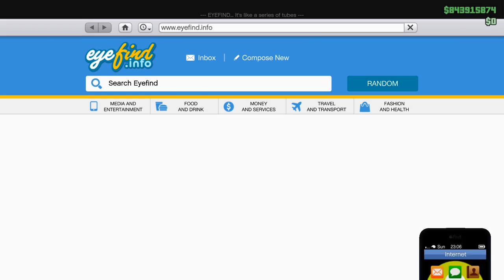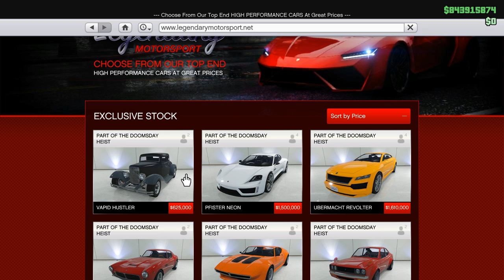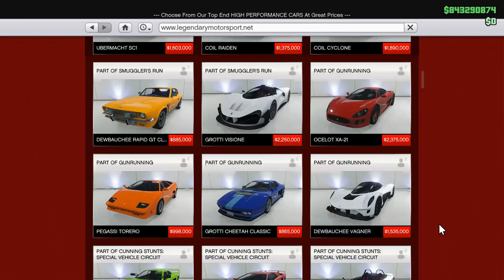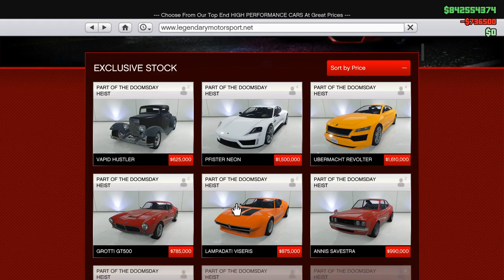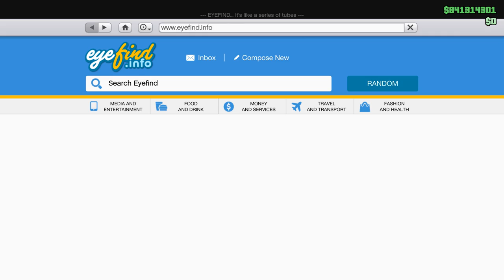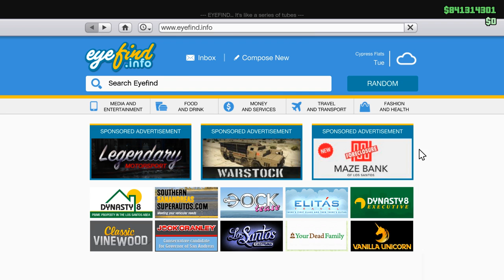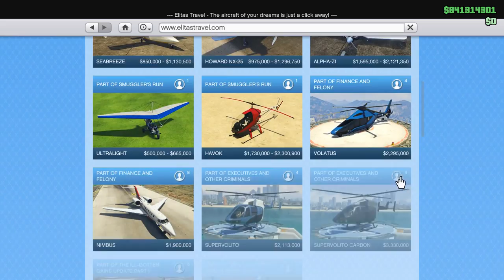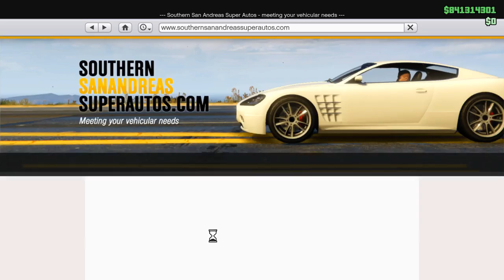GTA 5 ONLINE NEW VAPID HUSTLER DLC CAR GAMEPLAY & CUSTOMIZATION! (GTA 5 Update)